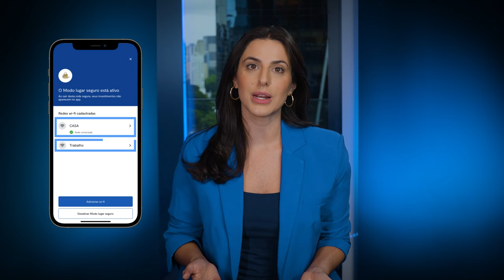Dicas de segurança: como proteger seu patrimônio no app BTG Banking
O BTG Pactual se preocupa com a segurança do seu patrimônio. Neste vídeo, exploramos as principais funcionalidades do app BTG Banking que garantem a proteção do seu dinheiro. Assista ao vídeo e conheça todas as dicas!